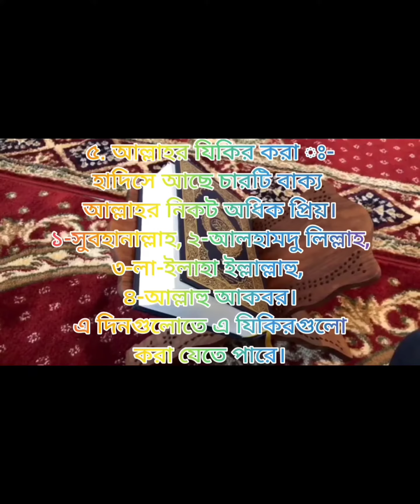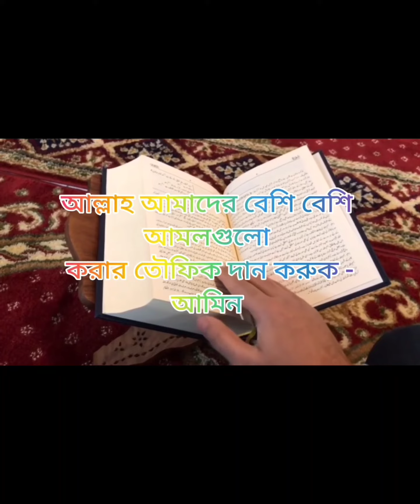জিলহজের মাসের প্রথম ১০ দিনের আমল